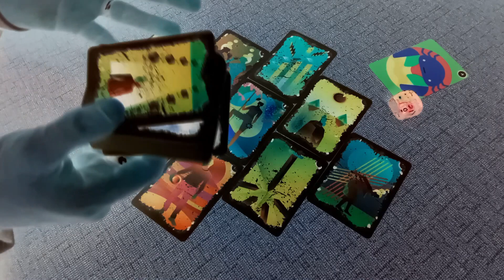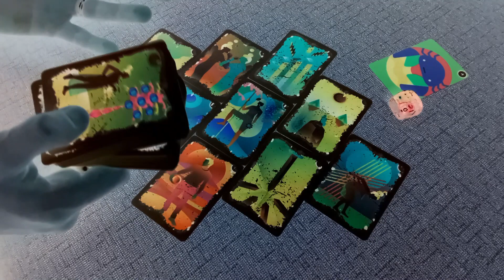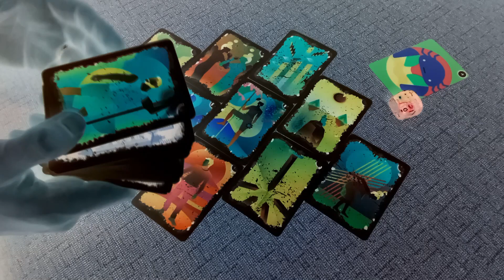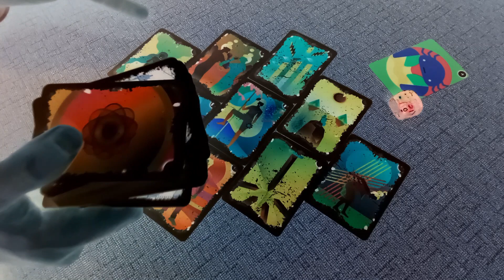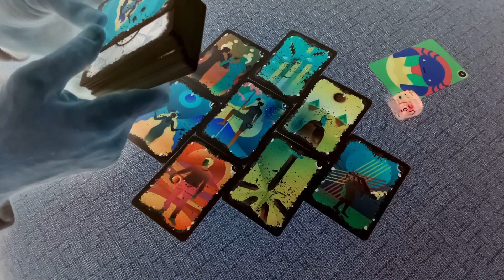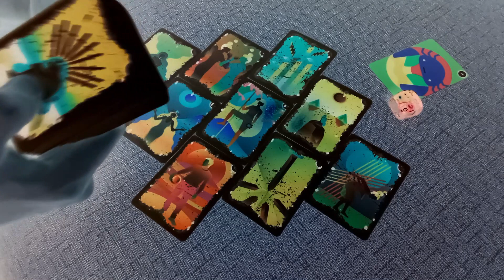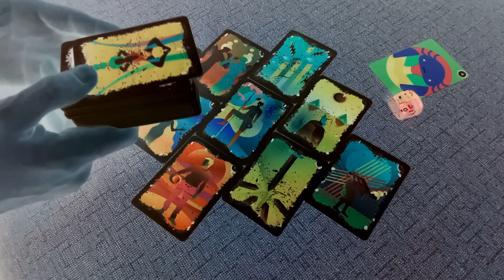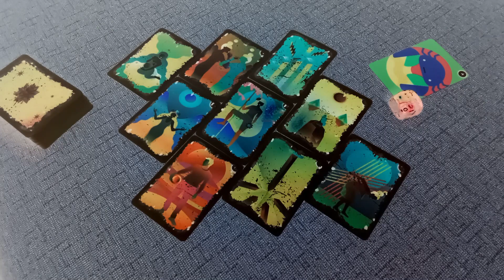♋︎ RAK - 21.11 / 27.11 "DAN PO DAN" Horoskop Tarot Citanje NOVEMBAR 2022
- RAK ZNAK & PODZNAK & MJESEC
- 21.11 do 27.11 - NOVEMBAR / STUDENI 2022
- Tjedno / Nedeljno Horoskopsko Tarot Citanje Za Rakove